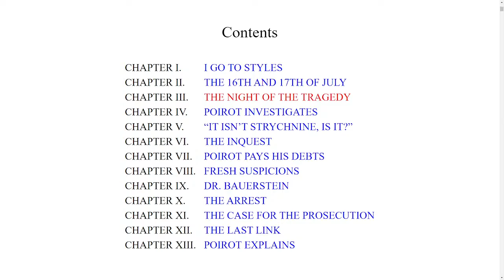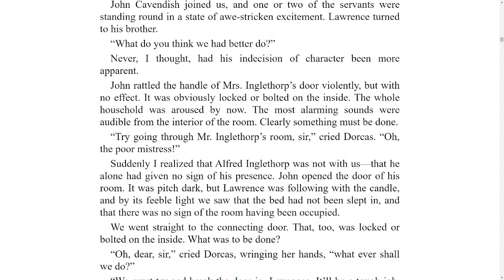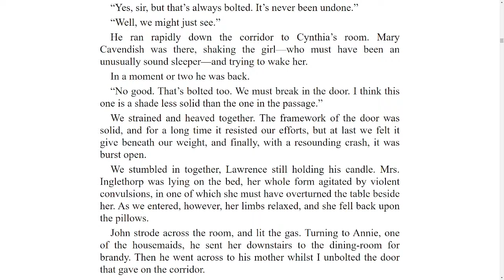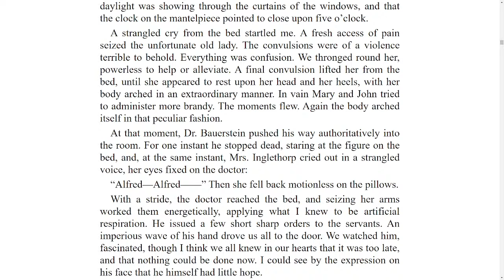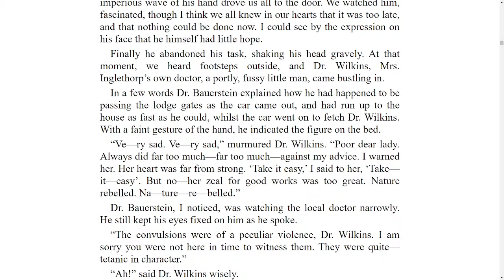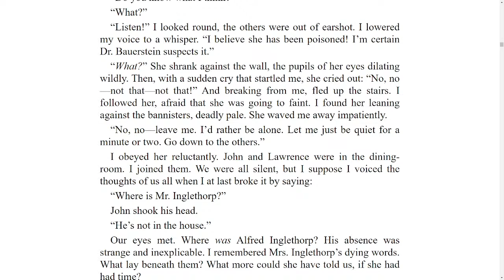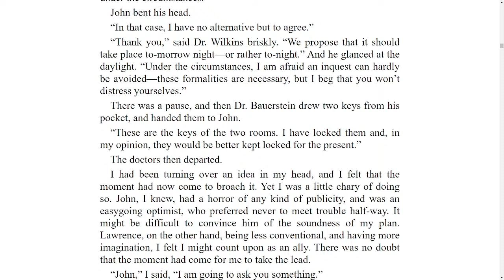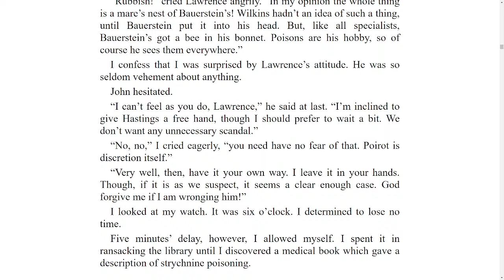The Mysterious Affair at Styles - Chapter 3: The Night of the Tragedy (Agatha Christie)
Chapter 3: The Night of the Tragedy

i7-3770K @ 4.2GHz
GTX 1060 6GB (no OC; fan at 75%)
Razer Seiren Mini with filters in OBS